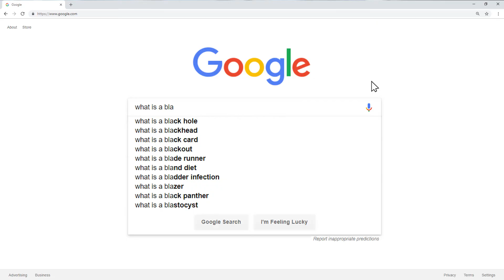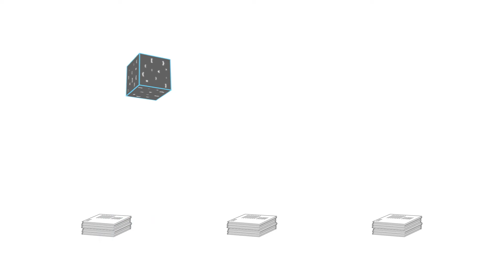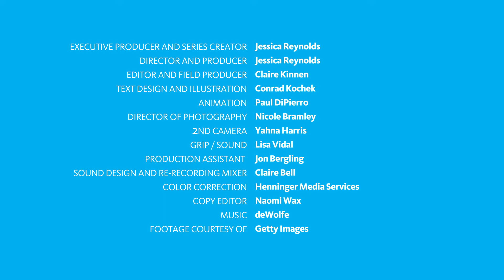Can computers discriminate? Spoiler alert: yes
“If we don't bring technologists into the public interest fold, I think we're really looking at a very dangerous world in which technology does exacerbate and exponentially increase inequalities in our society."

The information age has ushered in a wave of automated decision making through tools that aim to eliminate bias. When black-box algorithms— -- vague systems making complex and relative decisions—are fed data, decisions are made almost entirely without human contact. Have we taken into consideration what the algorithms have been taught and  that machine-learned bias exists?

Kade Crockford, Director of the Tech for Liberty Program at the American Civil Liberties Union of Massachusetts, is part of a larger community that wants to see technology serve the greater welfare of society. We call this PublicInterestTech!

This video series is also available with audio descriptions on YouTube, please click on the following link to access the playlist